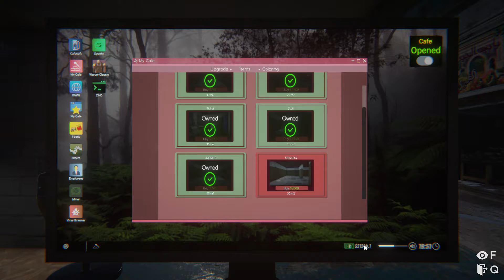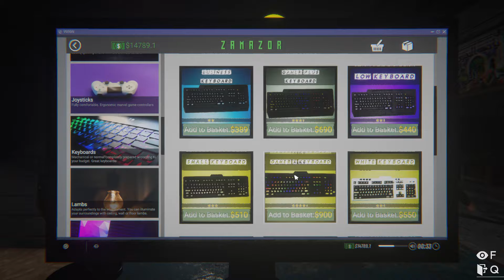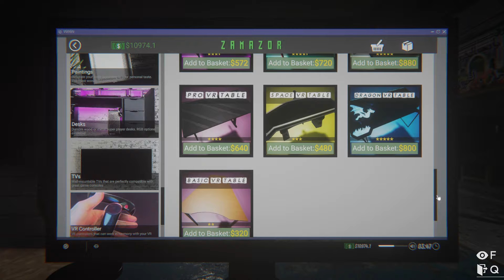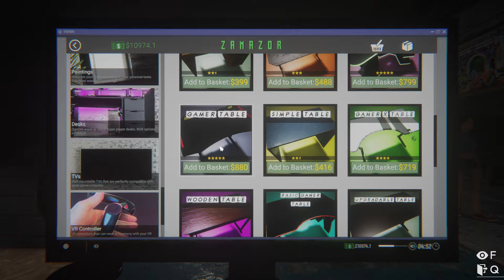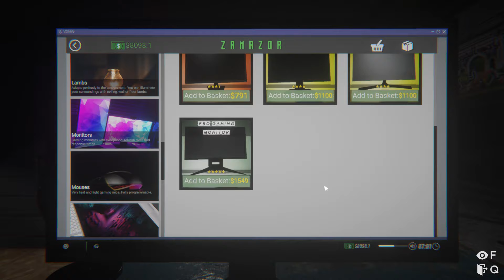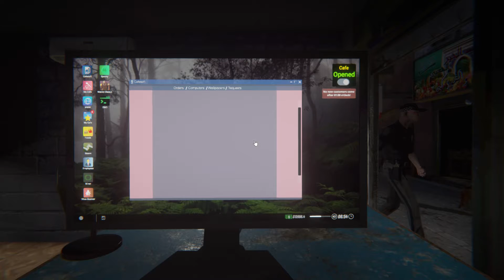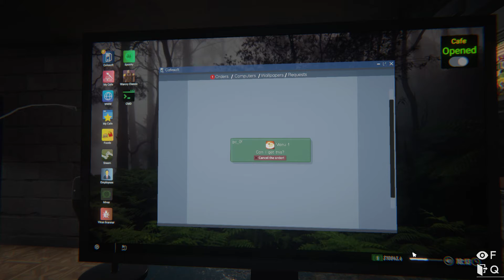محاكي مقهى الالعاب ٢ | صرت غني 😎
حساباتي في برامج التواصل:
تويتر/